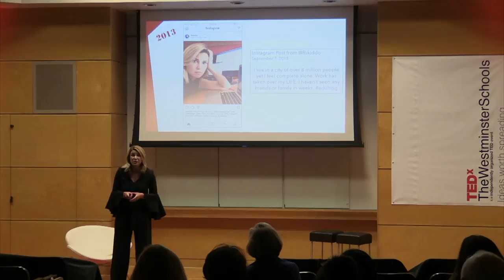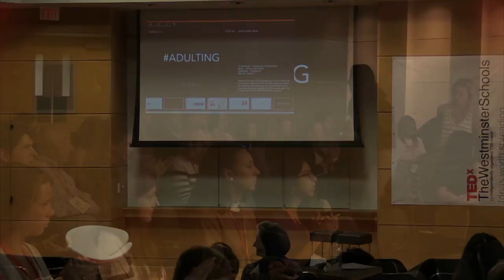adulting | Fielding Kidd | TEDxTheWestminsterSchools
Exploring the social media phenomenon around adulting and diving into why the millennial generation feels the need to hide behind a hashtag when it comes to facing adulthood. Westminster Alumni This talk was given at a TEDx event using the TED conference format but independently organized by a local community.